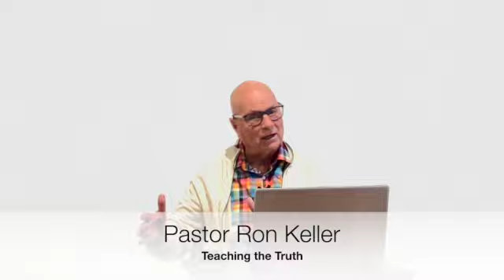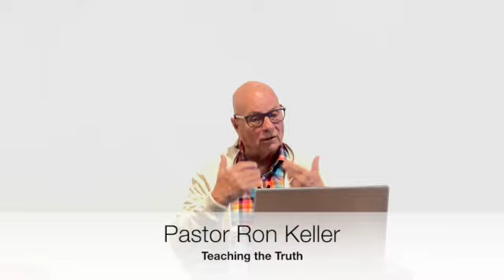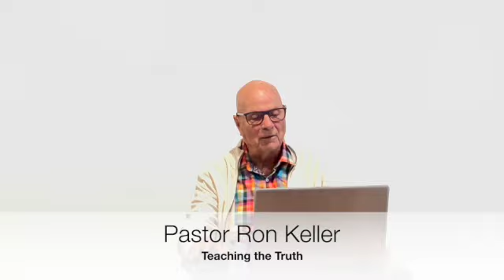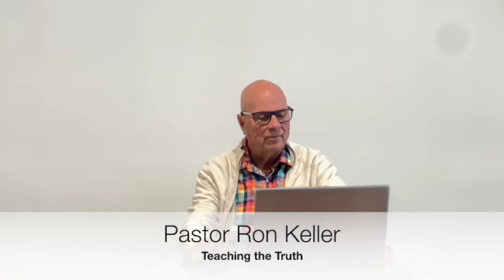Ron Keller June 4, 2023: The Craze of Transgenderism Seducing Our Youth Part 1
--A Biblical Study on Transgenderism--